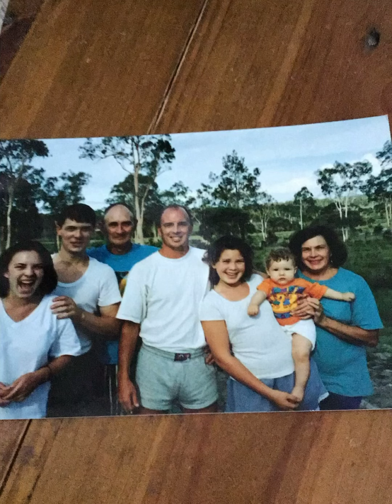Barbara Anne Townsend